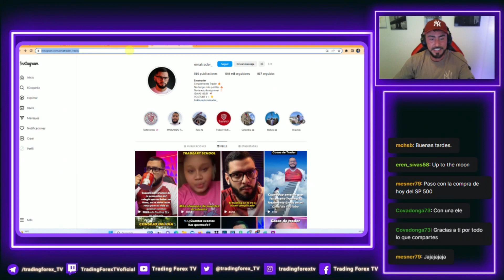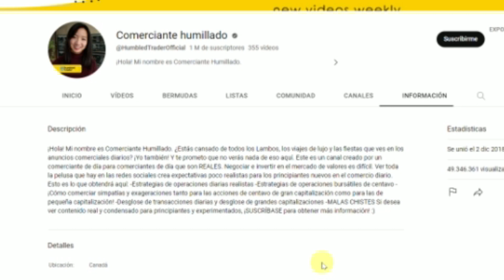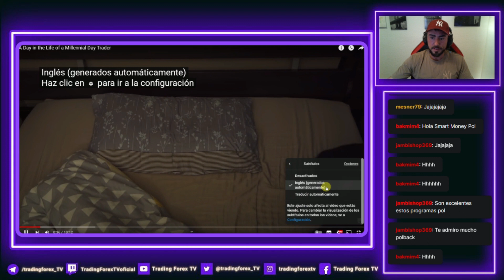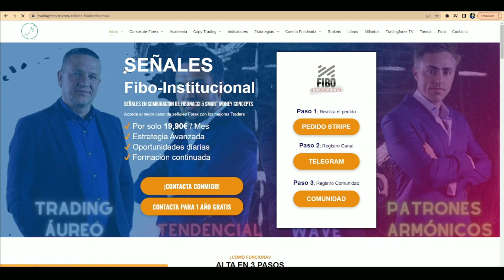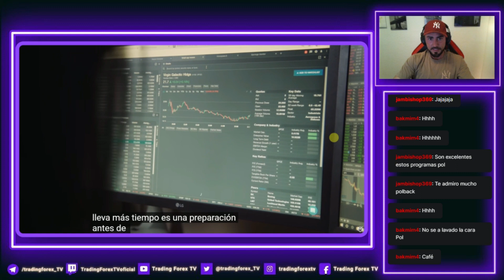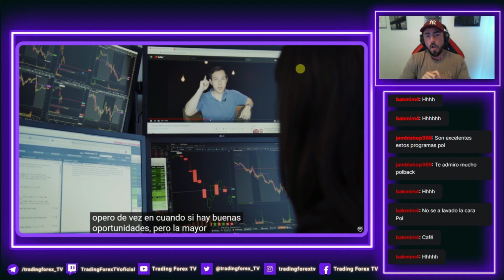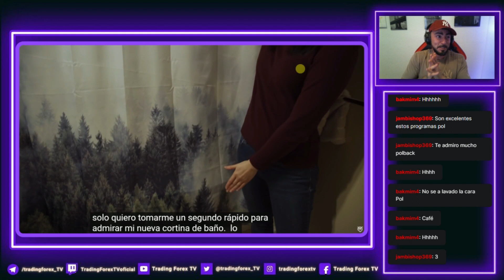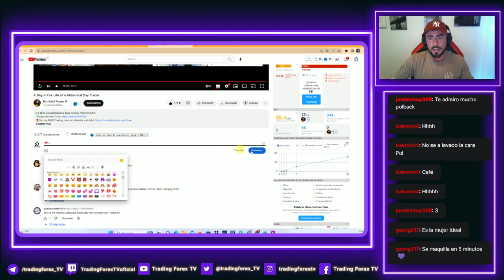HUMBLED TRADER Canal de Trading con+1 000 000 de SUBS